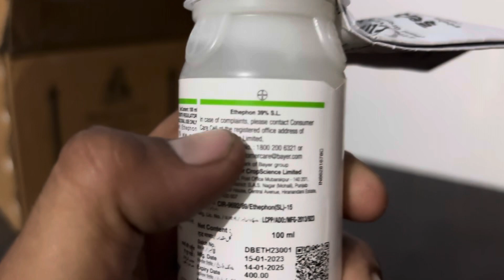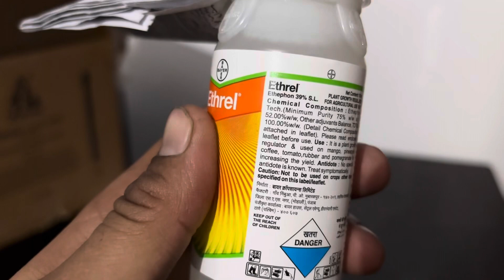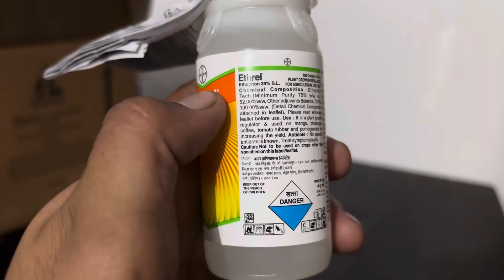गन्ने में ethrel का सही प्रयोग | Ethephon 39% SL | ganne me ethrel ka pryog | bayer ethrel